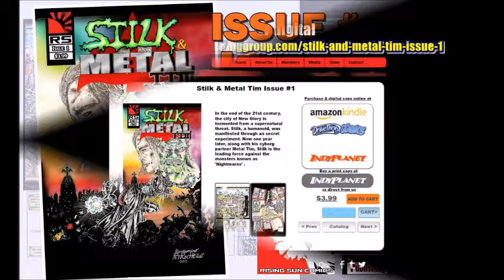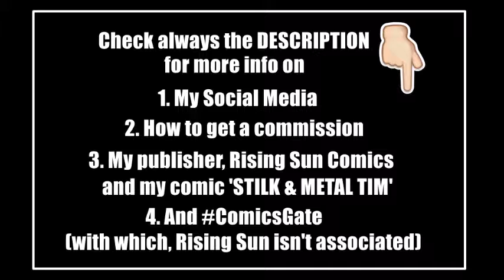Quick sketch of my character STILK-Issue 1 from Rising Sun Comics is OUT!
Hello world! My name is KonstantinosPetrocheilos or Kostas for short. I'm a comic book and fantasy artist. I'm creating my own comic book series ‘Stilk & Metal Tim’ for RisingSunComics, LA
and making comicbook and fantasy art for sale. Also accepting commissions.

In this 4 min. video, I'm doing a quick inked sketch of my character Stilk. Also, the 1st issue of my creator-owned comicbook series ‘Stilk & Metal Tim’ is out and you can order it

Here among other things, you can find posts about my interviews and appearances

CLARIFICATION: Rising Sun Comics IS NOT associated with ComicsGate and the whole drama around it. They just want to make good comics and have satisfied customers but they also want their peace of mind. I AM the one declaring my association with the whole thing instead, not them.

Contact me by email or with a private message on my Instagram or Facebook account in order to request an art piece, original or print, of your choice from my gallery or give me a commission. Please include your full name, address and post code. I'll inform you of the product's price, which will include shipping expenses as well. See the following links:

On this link, you'll view my comic's ad poster along with the ComicsGate tribute art that I made and next to it, a summary about my book's story as well as the current list of both creators and commentators of the ComicsGate community along with the link where their Indiegogo projects can be found